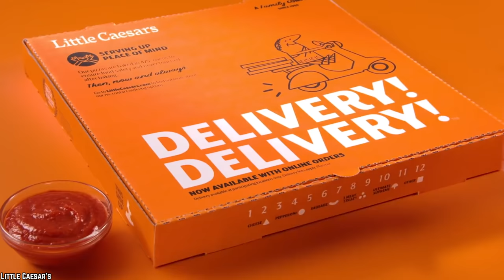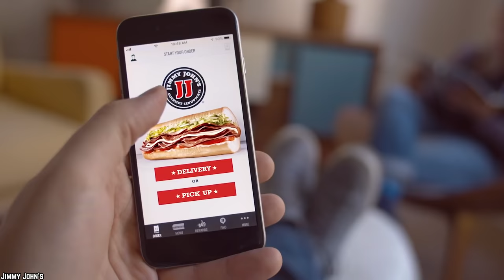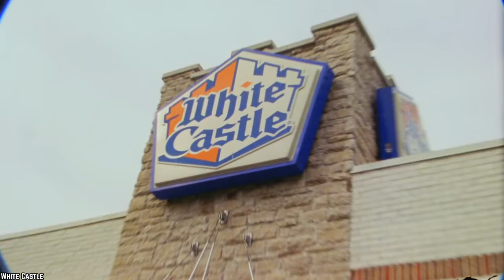Top 10 Worst Fast Food Chains (Allegedly) (Part 2)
Top 10 worst fast-food chains allegedly part 2. These are some fast-food restaurants Americans are avoiding in 2021. Our list includes Sonic, Little Caesars, Dairy Queen, Jack in the Box, KFC, and more!

There's a lot of things that can make or break a fast-food restaurant. Whether it's the food quality, the customer service, or even the cleanliness of the kitchen. To enlighten your next fast-food run, here are more of the Top 10 Worst Fast Food Chains (Allegedly) - Part 2.

Expectation versus reality can be a major reason for a fast food franchise performing poorly. If you enjoyed this video list of the top 10 worst fast-food chains in North America part 2. Comment: fastfood​ restaurants​

TIMESTAMPS:
0:00 Worst Fast Food Chains (Allegedly) (Part 2)
0:20 Sonic Drive-In
1:26 Little Caesars
2:38 Dairy Queen
4:03 Checkers / Rally's
5:28 Jack in the Box
6:54 KFC
8:21 Jimmy John’s
9:48 A&W
11:19 Arby’s
12:52 White Castle